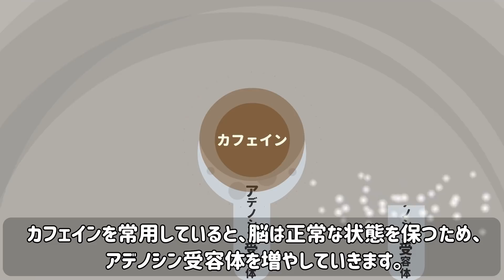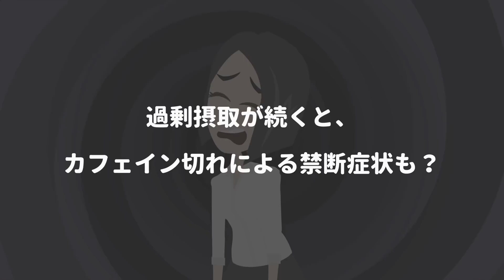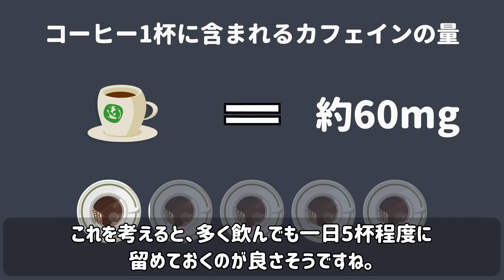カフェインが人体にどんな影響を及ぼすのかをアニメで説明してみた。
さて、昼食を摂った後の眠気覚ましや、徹夜で仕事や勉強をしなければいけないときなど、コーヒーは強い味方になりますよね。

というものコーヒーに含まれるカフェインには、覚醒作用があるからです。

コーヒー以外になると、玉露入りの緑茶なんかは特にカフェインを豊富に含んでいますね。

そんな覚醒効果にあやかりたい場面は数多くあるものの、
一方で身体にどういった変化が起こっているか、ちょっと気になりませんか？

そこで今回もっと知りたいワダイではカフェインの効果や体に起きる変化についてご紹介していきたいと思います。